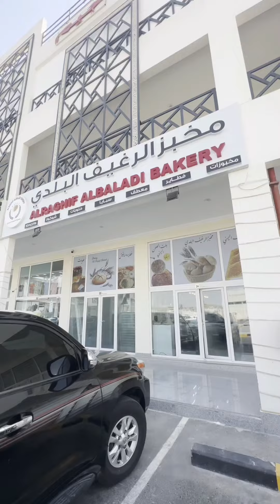الرغيف البلدى وتحدى 😂part2